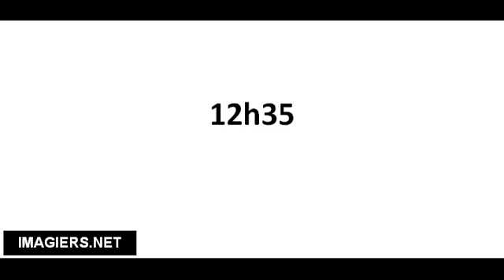Pronounce French with Vincent # 12h35